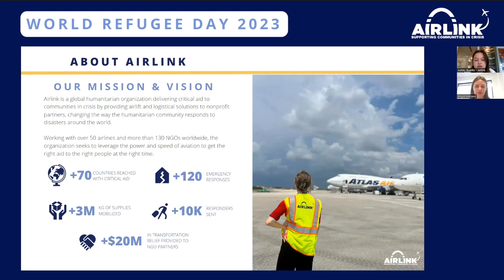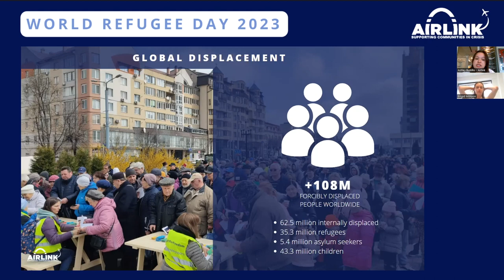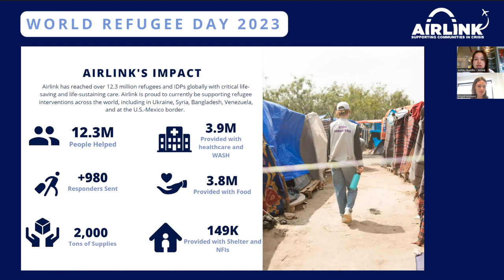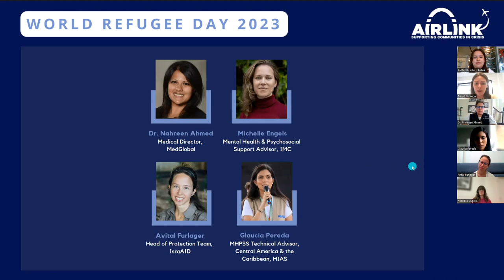Prioritizing Refugee Mental Health and Psychosocial Support Webinar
Comprehensive mental health support programs play a critical role in supporting refugee populations around the world.

In celebration of World Refugee Day (June 20, 2023), Airlink hosted a partner webinar titled "Beyond Survival: Prioritizing Refugee Mental Health and Psychosocial Support."

Representatives from Airlink's partner network including HIAS, International Medical Corps, IsraAID, and MedGlobal highlighted experiences, best practices, and success stories in the implementation of effective mental health and psychosocial support programs in emergency responses. We are grateful to the panelists for sharing their experiences, knowledge, and insights on building effective programs that address the unique challenges faced by displaced populations.

Airlink's Brigid McKeon and Ashley Bustillo moderated the webinar including the following panelists:
- Nahreen Ahmed, MD, MPH, Medical Director, MedGlobal
- Michelle Engels, Mental Health & Psychosocial Support Advisor – Ukraine Regional Response, International Medical Corps
- Avital Furlager, Head of Protection Team, IsraAID
- Glaucia Pereda Gomez, MHPSS Technical Advisor, Central America & the Caribbean, HIAS